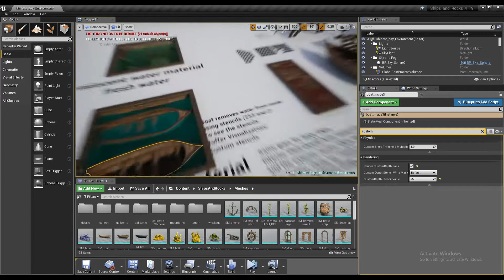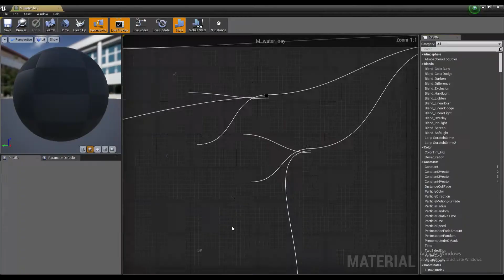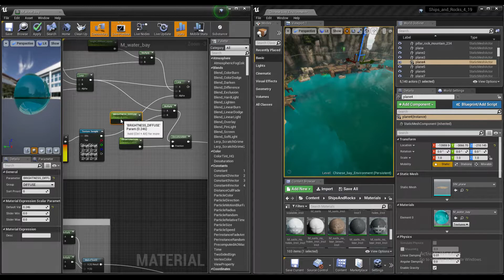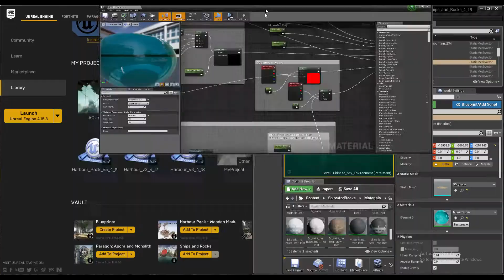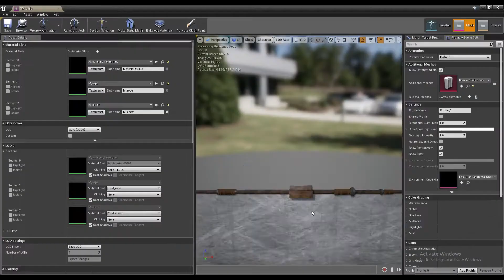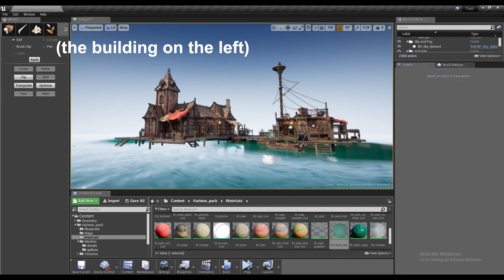Ships and Rocks + Tutorial about water removing in UE 4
I talk about the Ships and Rocks pack available on UE 4 marketplace and also give a short explanation on how the water removal technique works in UE 4. Last I compare two  packs (Ships and  the Harbour).
Links:
Ships and Rocks:

To get water removing working:
1. go to the edit/project settings/Engine-Rendering/Postprocessing/Custom Depth-Stencil Pass and enable with stencil
2. Make sure that your ship mesh has an exterior 'shell' that embodies it with a custom stencil "2"
3 Make sure that there is also interior shell inside this mesh with a custom stencil "253"
4. Attach those shells to the ship so wherever you move the ship - they will follow!
5. To visualize use: Lit/Buffer visualization/Custom Stencil